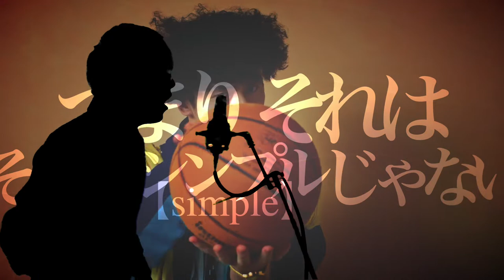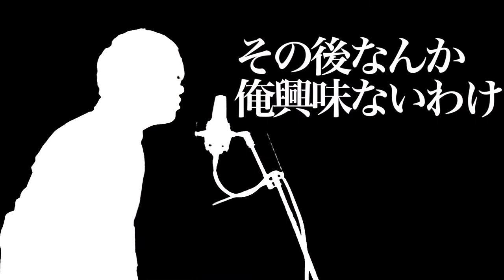Habit (cover) - Chartie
SEKAI NO OWARI様のHabitをカバーさせて頂きました。

■Vocal,Mix,Movie
Chartie

■Lyrics

君たちったら何でもかんでも
分類、区別、ジャンル分けしたがる
人はなぜか分類したがる習性があるとかないとか
この世の中2種類の人間がいるとか言う君たちが標的
持ってるヤツとモテないヤツとか
ちゃんとやるヤツとやってないヤツとか

陰キャ陽キャ
君らは分類しないとどうにも落ち着かない
気付かない本能の外側を
覗いていかない？　気分が乗らない？

つまりそれはそんなシンプルじゃない
もっと曖昧で繊細で不明瞭な何か

例えば持ってるのに出せないヤツ
やってるのにイケないヤツ
持ってるのに悟ったふりして
スカしてるうちに不安になっちゃったりするヤツ

所詮アンタはGifted
アタシは普通の主婦ですと
それは良いでしょう？　素晴らしいんでしょう？
不可能の証明の完成なんじゃない？

｢夢を持って｣なんて言ってない
そんな無責任になりはしない
ただその習性に喰われないで
そんなHabit捨てる度　見えてくる君の価値

俺たちだって動物
こーゆーのって好物
ここまで言われたらどう？
普通 腹の底からこうふつふつと

故に持ち得るOriginalな習性
自分で自分を分類するなよ
壊して見せろよ　そのBad Habit

大人の俺が言っちゃいけない事言っちゃうけど
説教するってぶっちゃけ快楽
酒の肴にすりゃもう傑作
でもって君も進むキッカケになりゃ

そりゃそれでWin-Winじゃん
こりゃこれで残念じゃん
そもそもそれって君次第だし
その後なんか俺興味ないわけ

｢この先君はどうしたい？｣
ってヒトに問われる事自体
終わりじゃないと信じたいけど
そうじゃなきゃかなり非常事態

君たちがその分類された
普通の箱で燻ってるからさ
俺は人生イージーモード
ずっとそこで眠っててアラサー

俺はそもそもスペックが低い
だから足掻いて踠いて醜く吠えた
俺のあの頃を分類したら
誰の目から見ても明らか

すぐ世の中金だとか愛だとか運だとか縁だとか
なぜ2文字で片付けちゃうの？

俺たちはもっと曖昧で
複雑で不明瞭な何か
悟ったふりして驕るなよ
君に君を分類する能力なんてない